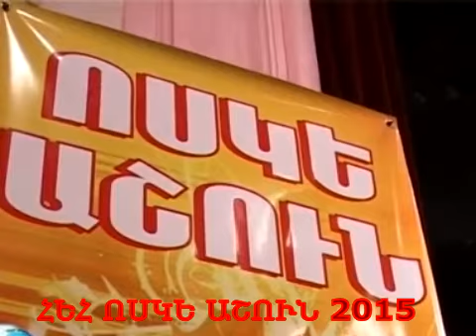«Ոսկե աշուն 2015»` Լոռիում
ՀԵՀ Լոռու մարզային կենտրոնի կազմակերպած «Ոսկե աշուն» ուսանողական փառատոնի փակման գալա համերգն անցկացվեց նոյեմբերի 24-ին Շառլ Ազնավուրի անվան մշակույթի պալատում։